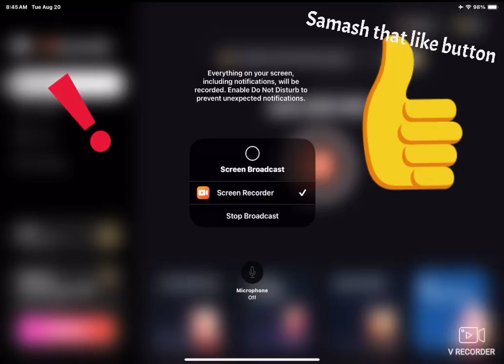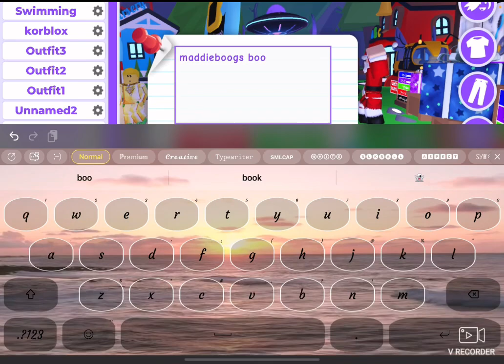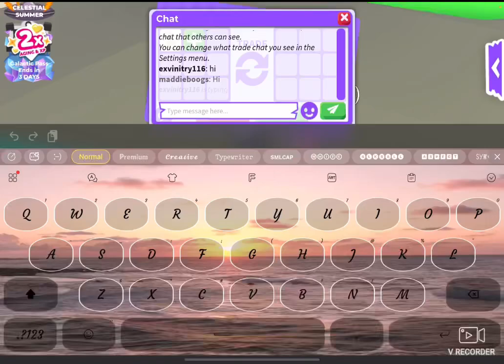August 20, 2024